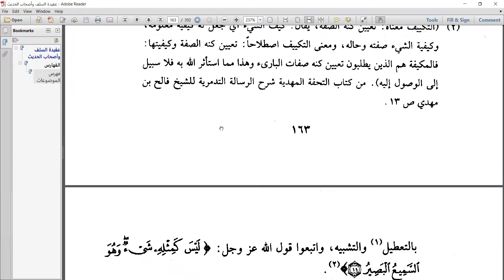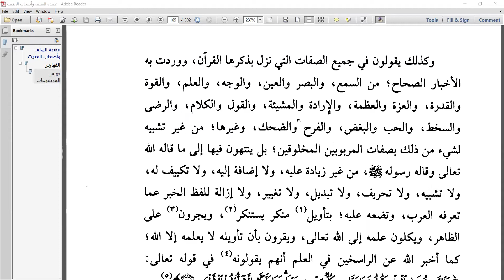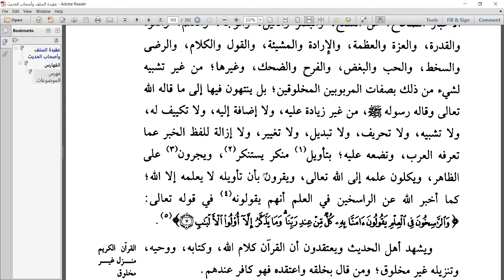الحلقة الأولى من مدارسة كتاب اعتقاد السلف وأصحاب الحديث